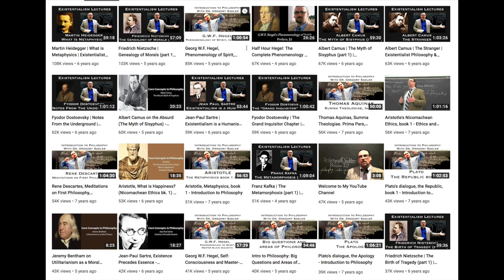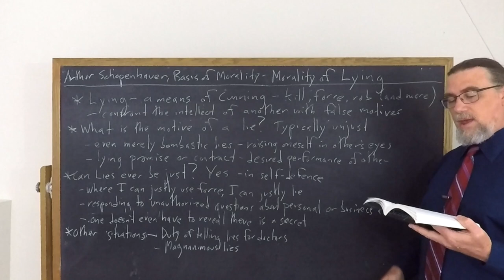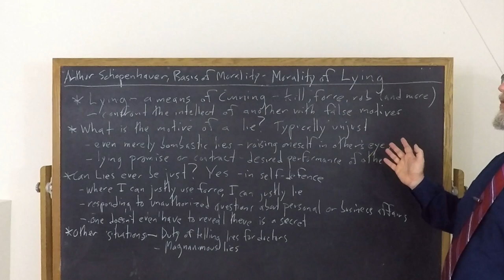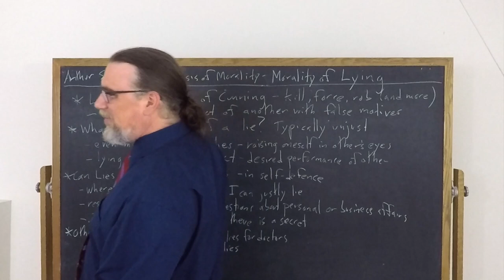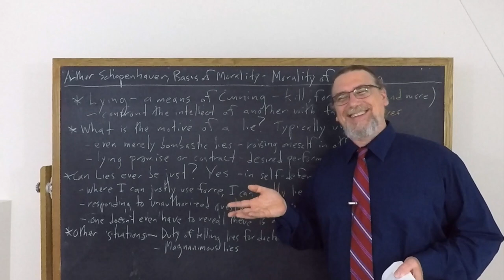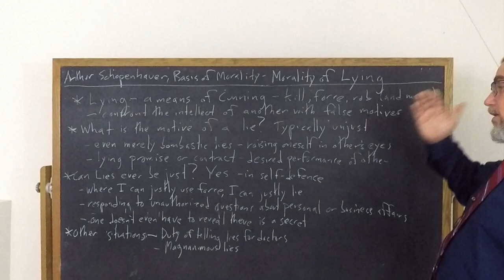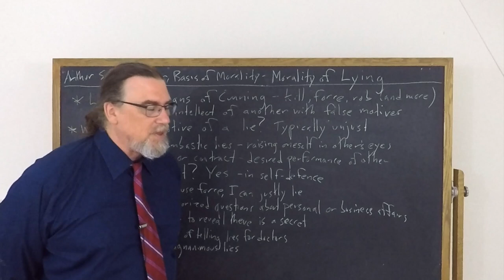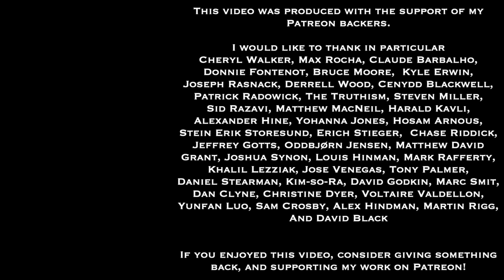Arthur Schopenhauer, On The Basis of Morality | The Morality of Lying | Philosophy Core Concepts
This Core Concept video focuses on Arthur Schopenhauer's work On The Basis of Morality.  It examines his views on the positive or negative moral value of lying. Usually lyric is wrong, because it deprives someone of the truth and leads them to act upon false information. Schopenhauer argues, however, that in some cases, we are entirely justified in lying to another person

You can get a copy of On The Basis of Morality